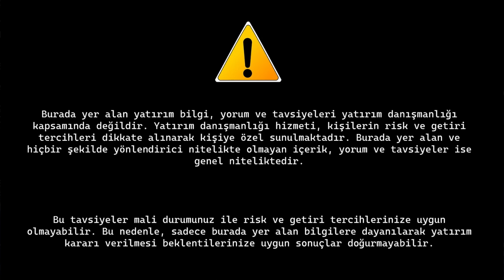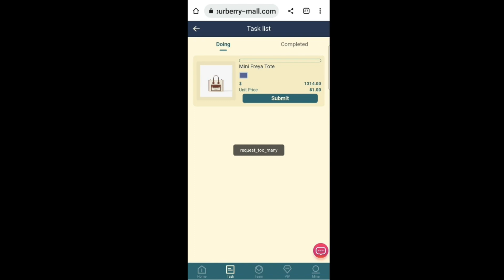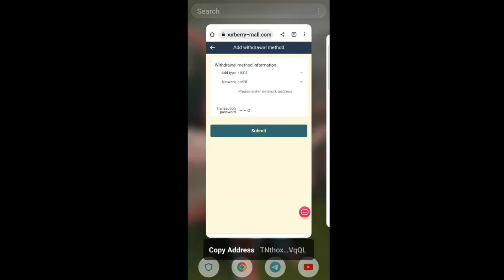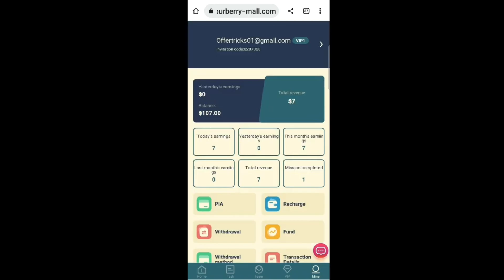The latest USDT investment website, sign up to get 100 USDT, make money easily with your phone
1: Recharge investment only supports USDT cryptocurrency, choose TRC20 network.
2: All VIP levels are valid for 365 days
3: You can only do one task per day, and start a new task after the task is updated at 00:00 Eastern Time. For every task completed, the merchant will get money.
4: You can only withdraw once a day, you can withdraw at any time, there is no time limit, the withdrawal will arrive within 1-5 minutes, the withdrawal fee is 0, the minimum withdrawal of a single transaction is 1 USDT, the maximum withdrawal of a single transaction is 99999 USDT, and there is no upper limit.
VIP0 quota 100 USDT, recharge 0 USDT, daily income 0.1 USDT, monthly commission 3 USDT

VIP1 quota 106 USDT, recharge 6 USDT, daily income 1 USDT, monthly commission 30 USDT

VIP2 quota 126 USDT, recharge 26 USDT, daily income 4 USDT, monthly commission 120 USDT

VIP3 quota 200 USDT, recharge 100 USDT, daily income 15 USDT, monthly commission 540 USDT

VIP4 quota 600 USDT, recharge 500 USDT, daily income 70 USDT, monthly commission 1950 USDT

VIP5 quota 1600 USDT, recharge 1500 USDT, daily income 220 USDT, monthly commission 6600 USDT

VIP6 quota 3000 USDT, recharge 2900 USDT, daily income 450 USDT, monthly commission 13500 USDT

VIP7 quota 6,000 USDT, recharge 5,900 USDT, daily income 960 USDT, monthly commission 28,800 USDT

VIP8 quota 12,000 USDT, recharge 11,900 USDT, daily income 2,040 USDT, monthly commission 61,200 USDT

VIP9 quota 20,000 USDT, recharge 19,900 USDT, daily income 3,600 USDT, monthly commission 108,000 USDT

VIP9 quota 50,000 USDT, recharge 49,900 USDT, daily income 9,000 USDT, monthly commission 270,000 USDT
Invite Team Level 3 Commission
13% for A-level members, if the other party recharges 1,000 USDT, you will get 130 USDT
5% for B-level members, if the other party recharges 1,000 USDT, you will get 50 USDT
2% for C-level members, if the other party recharges 1,000 USDT, you will get 20 USDT
1. The bonus can be withdrawn immediately. If you recommend more users to join your promotion link, the more commission rewards you will get, and the money collected by the commission-recommended users will directly enter your member account, and you can withdraw cash directly!
2. Tell your team that the company registration invitation link can be promoted in any social software, as follows: Facebook, Twitter, YouTube, instarma, TikTok, KAOKAO, WhatsApp group, Telegram group, etc.
The more VIP members you invite, the more rewards you get. Invite more than 60 VIP2 members and get an extra 120USDT reward every day.
Your team will receive it within 24 hours
24-hour team recharge 100USDT reward 5USDT
24-hour team recharge 500USDT reward 15USDT
24-hour team recharge 1000USDT reward 30USDT
24-hour team recharge 5000USDT reward 150USDT
24-hour team recharge 10000USDT reward 300USDT
24-hour team recharge 50000USDT reward 1500USDT
Each user team recharges to reach the required rewards, and can contact customer service at any time to receive rewards
1. Recommend more users to join your promotion link, the more commission rewards you get, the commission charged by the recommended users will be directly transferred to your member member account, and you can withdraw cash directly!
2. Tell your team that the company registration invitation link can be promoted in any social software, as follows: Facebook, Twitter, YouTube, instarma, TikTok, KAOKAO, WhatsApp group, Telegram group, etc. Add our url and telegram video below.

order grab
shopping
usdt mining
usdt mining site
earn usdt
usdt
mining
usdt investment
usdt mining sites 2023
free usdt
investment site
mining site
mining usdt
site
stormgain 2023
stormgain withdrawal
usdt site
usdt tether
usdt thunder
usdt wallet
usdt.gr
usdt.ms
usdtmnb